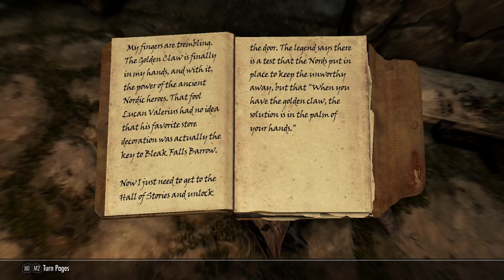skyrim special edition walkthrough pc ultra settings PART 3 no commentary